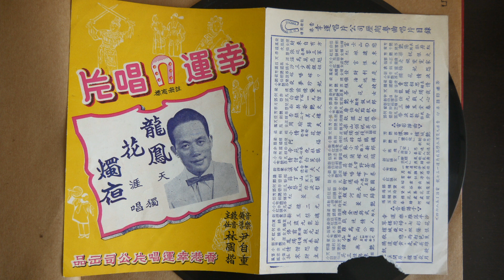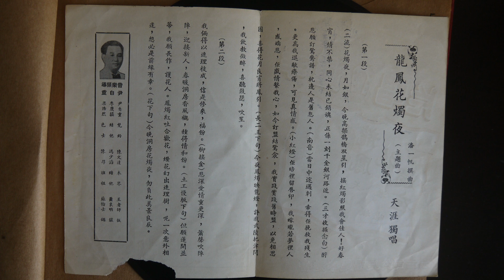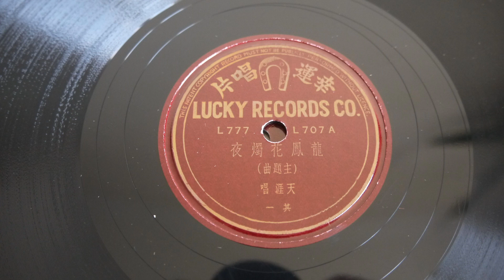78RPM Lucky Records L707